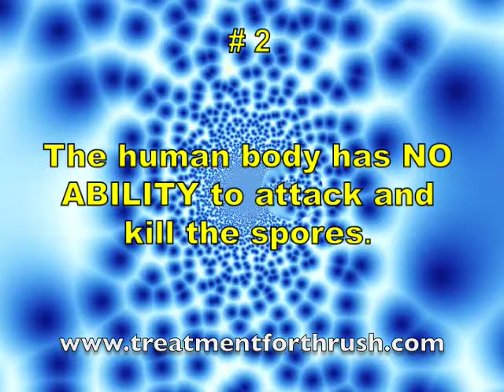Cure Yeast Infection- Check out these top tips.